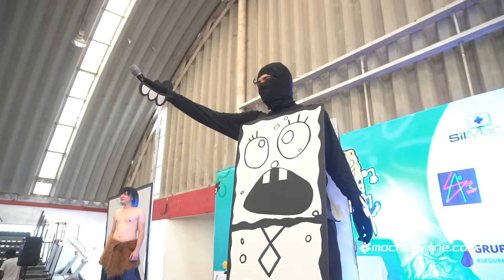Celebran la convención de anime y videojuegos Kamikaze Fest 2022